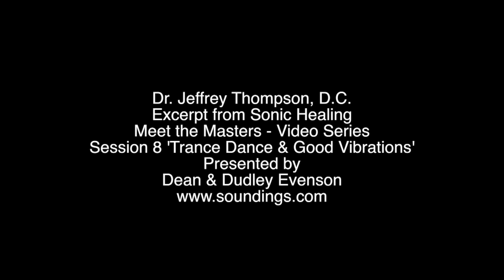Dr. Jeffrey Thompson - Clip from 'Sonic Healing' Meet the Masters Video Course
Welcome to Session 8 of the Ten Part Series on Meditation, Music and Healing. The main part of this session is the hour-long video program. Scroll down for background on the presenters as well as suggested activities to help integrate the teachings into your own life.

This session brings two prominent researchers together who approach the area of sonic healing and meditative trance states from different angles.  Wilbert Alix draws from his background growing up in the rich ethnic culture of New Orleans to arrive at contemporary shamanic techniques of trance dance and body-centered psychology.  Dr. Jeffrey Thompson has done extensive scientific research to discover modulated sound-pulses for changing states of consciousness for optimal healing, much like the pulses of shamanic healing.

For info on Soundings of the Planet music and online courses